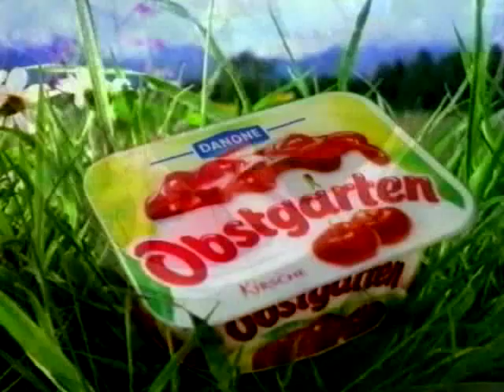German yoghurt commercial